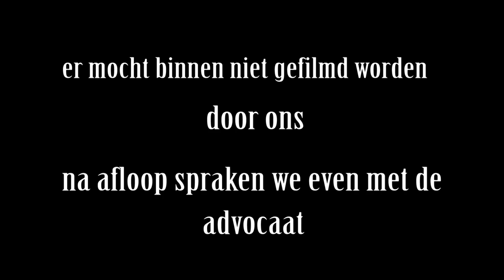Rechtszaak Henk K.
RTV Bunschoten was aanwezig bij de rechtszaak van Henk K. in Utrecht